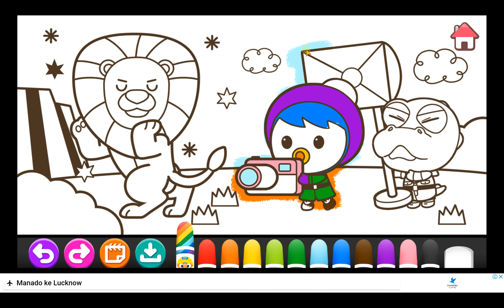02 Mewarnai Pororo Dan Singa | Pororo Coloring Painting Drawing Art